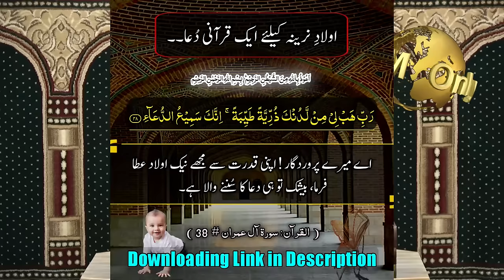Aulad e Narina k liye Wazifa !! | Aik Qurani Dua | اولاد کے لیے دعا | By Engineer Muhammad Ali Mirza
A Critical Video Clip from 046-Qur'an Class : Surat Aal-e-Imran (Ayat No 31 to 39) ki TAFSEER (By Engineer Muhammad Ali Mirza) Link:

سورۃ آل عمران کی آیت نمبر 37,38 اور 39 کی تفسیر، اولادِ نرینہ کیلئے ایک قرآنی دُعا !! وظیفہ !!

Stay with us and be a Family.

Stay Blessed. 💓